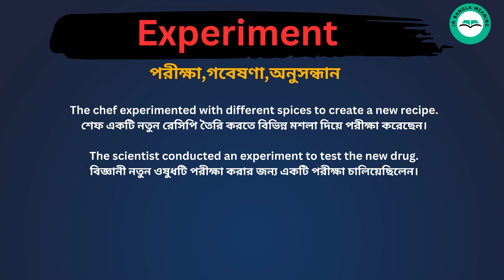Experiment Meaning in Bengali /Experiment শব্দের বাংলা ভাষায় অর্থ অথবা মানে কি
Experiment  Meaning In Bengali
 Experiment  শব্দের বাংলা ভাষায় অর্থ অথবা মানে কি
 Experiment  Bangla Meaning